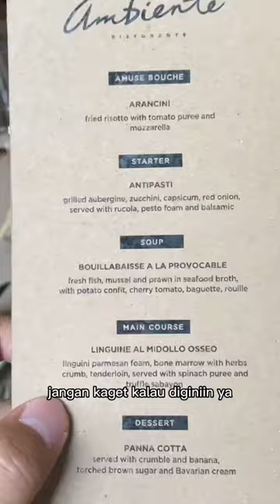Italian Resto di Jakarta, Ada Di Hotel ⭐️ 5: Review Ambiente Restorante